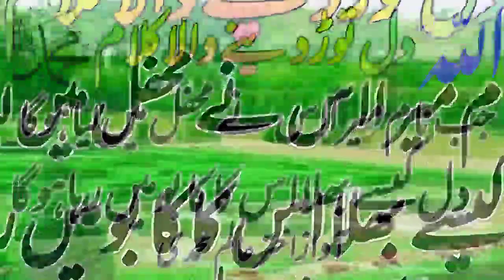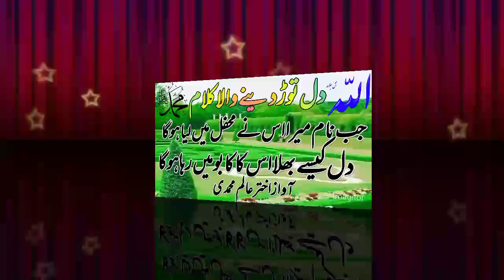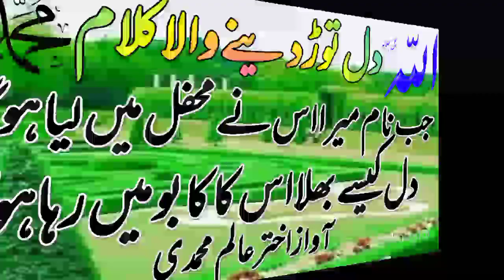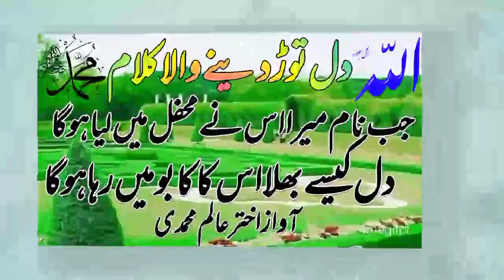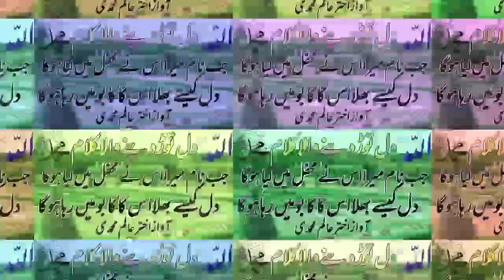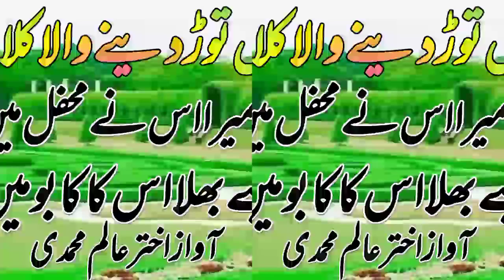jab naam mera usne mahfil mein liya hoga by Akhtar Alam Mohammadi 🌹❤️❤️❤️🌹❤️🌹❤️🌹❤️🌹❤️🌹❤️🌹❤️❤️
السلام علیکم ورحمتہ اللہ وبرکاتہ دوستوں امید کرتا ہوں کہ آپ لوگ خیریت سے ہوں گے اگر آپ لوگوں کو ہمارا ویڈیو اچھی لگے تو لائک کریں اور سبسکرائب کرنا نہ بھولیں گے انشاء اللہ 🌹❤️🌹❤️🌹❤️🌹❤️🌹❤️🌹❤️🌹❤️🌹❤️🌹❤️🌹